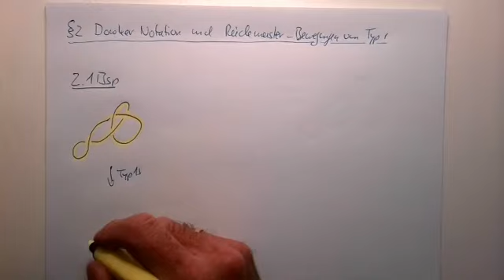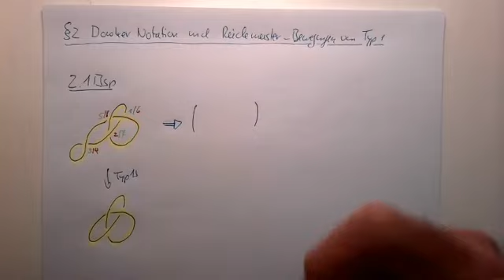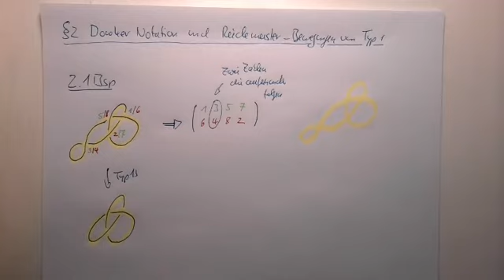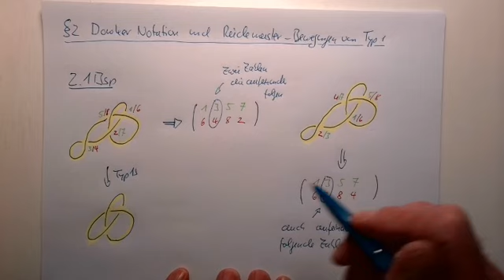Knoten:II §2 Reidemeister-Bewegungen vom Typ 1b (Teil 1)